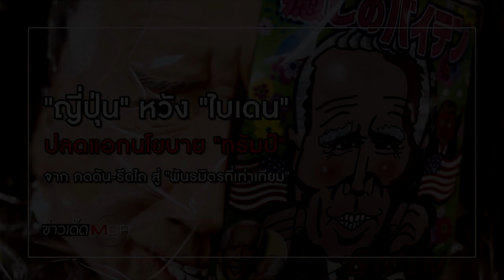"ญี่ปุ่น" หวัง "ไบเดน" ปลดแอกนโยบาย "ทรัมป์" จากกดดัน-รีดไถ สู่ “พันธมิตรที่เท่าเทียม”